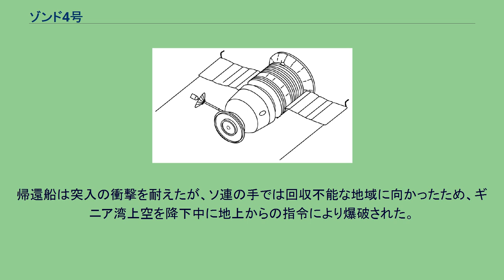ゾンド4号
ゾンド4号（ゾンド4ごう、露:Зонд-4、英:Zond 4）は、1968年にソビエト連邦によって打ち上げられた無人の宇宙船。
月有人飛行に使用する宇宙船の試験飛行で、地球から30万kmの距離まで飛行し帰還したが、着陸予定地点から大きく外れたため自爆した。
当時ソ連はアメリカのアポロ計画に対抗してL1計画（有人月接近飛行）とL3計画（有人月着陸）を進めていた。
このうちL1計画の中核となる宇宙船がソユーズ7K-L1だった。
7K-L1は他の型式のソユーズと共通した設計を持ち、宇宙飛行士が乗り込む帰還船と、太陽電池パネルやロケットエンジンを搭載した機械船との2つのモジュールから構成されていた。
飛行を終えて地球に帰還する際には帰還船と機械船が切り離され、帰還船のみが宇宙飛行士を乗せて地上に着陸した。
他のソユーズと異なり軌道船は装備しなかった。
ゾンド4号は試験飛行だったため宇宙飛行士は搭乗していなかった。
1968年3月2日ゾンド4号はバイコヌール宇宙基地からプロトンロケットによって地球周回軌道に打ち上げられた。
続いてロケットの第4段が噴射し、長楕円軌道に乗った。
宇宙船は地球から30万kmの距離に達した後、重力に引かれて地球に帰還した。
しかし大気圏突入前に行われるはずだった帰還船と機械船の分離が不調に終わった。
宇宙船は大気圏で水切り飛行を行いながら減速する予定だったが、突入角度がずれたため失敗し、高速で西アフリカ上空の大気圏に突入した。
帰還船は突入の衝撃を耐えたが、ソ連の手では回収不能な地域に向かったため、ギニア湾上空を降下中に地上からの指令により爆破された。